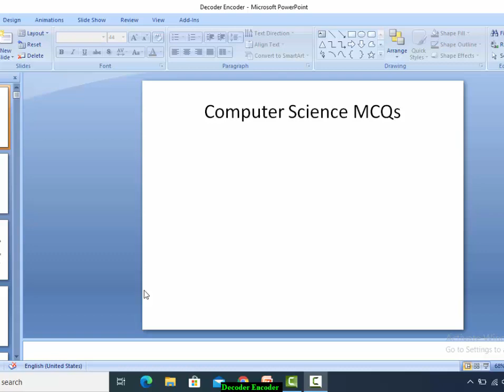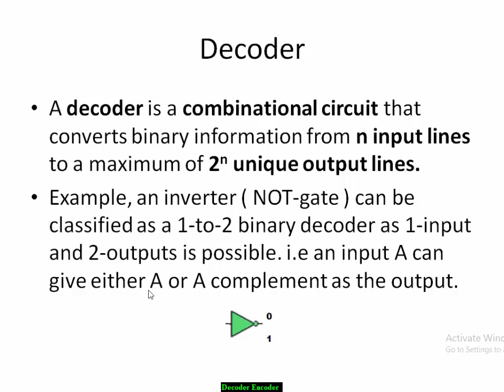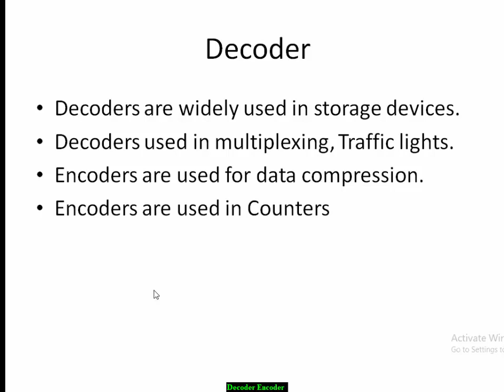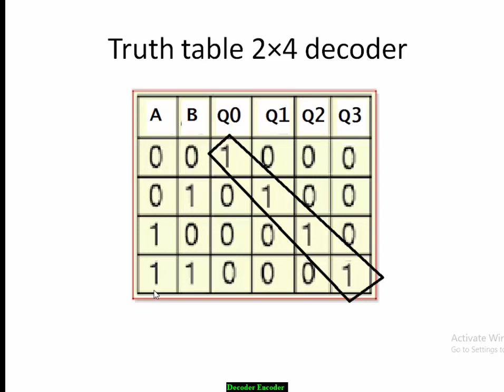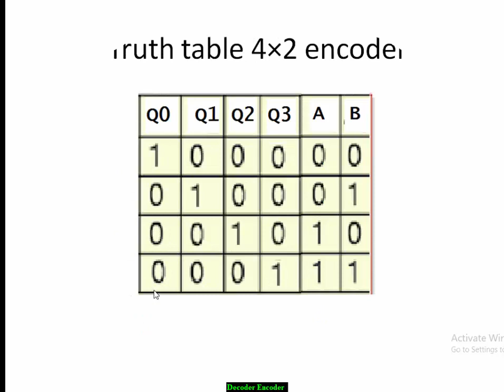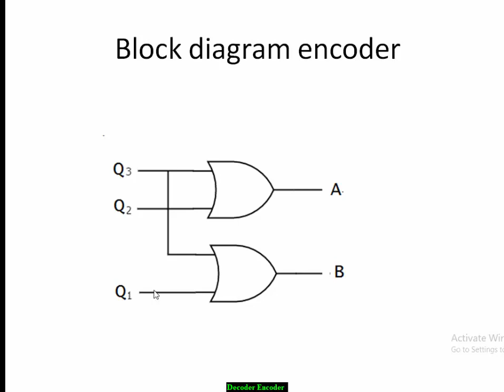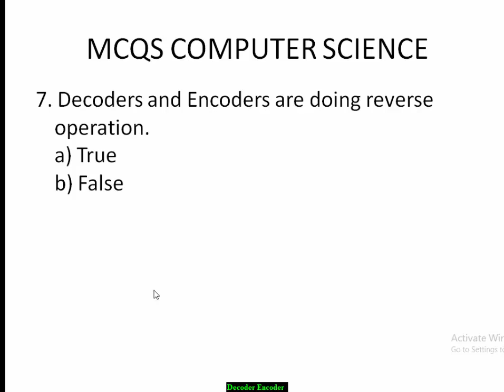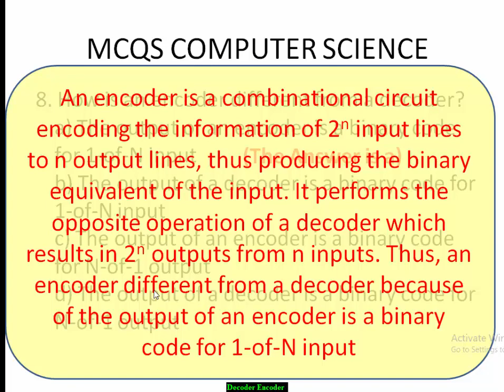PPSC Lecturer Computer Science Test | One of the MOST REPEATED QUESTION, here it is | PART 8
MOST REPEATED QUESTION. Must Prepare It.

PPSC
FPSC
SPSC
KPPSC
PSC
CSS
GAT SUBJECT COMPUTER
GRE INTERNATIONAL COMPUTER

Computer architecture
Decoder
Encoder
boolean algebra
counter
adder
OR gate
And gate
Not gate
Inverter